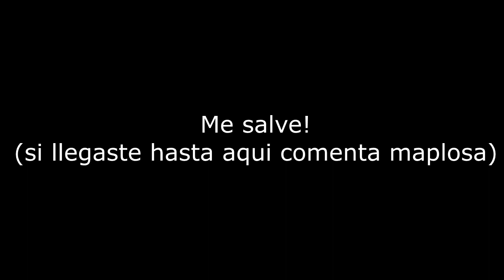ENTRO a la base del ENMIGO si no lo mato quedamos RIAD en Minecraft HCF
▼▼ ABRE :D ▼▼ (VIDEO RESUBIDO)

SUBÍ NUEVAMENTE EL VÍDEO YA QUE NO SE RENDERIZO BIEN Y NO SE VEÍA FLUIDO, ESPERO LES GUSTE, CUALQUIER COSA QUE QUIERAN QUE HAGA COMENTEN, SI QUIEREN OTRO TIPO DE CLIPS O VÍDEOS.

► Pack: Stimpy Private [128x] Revamp PvP Texture Pack Release

► IP:  holyh.cf (creo)
No premium